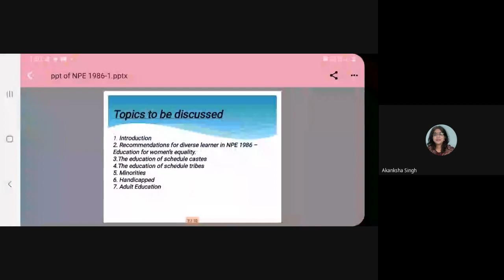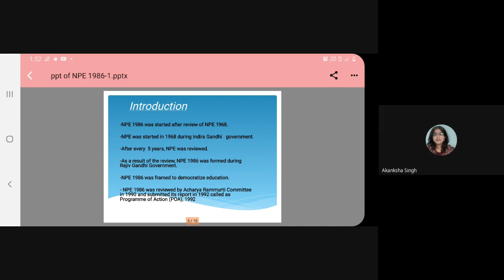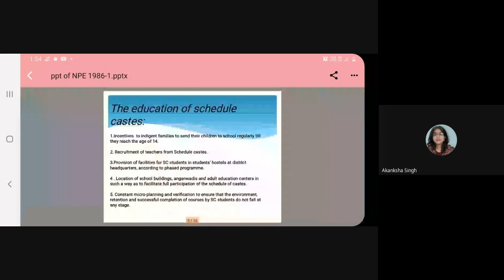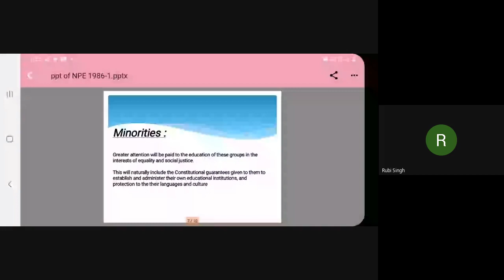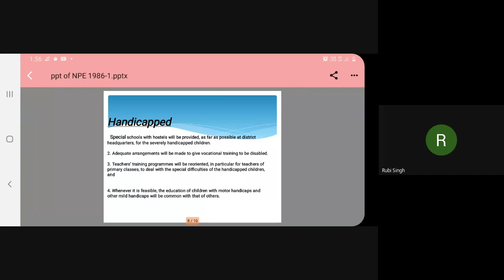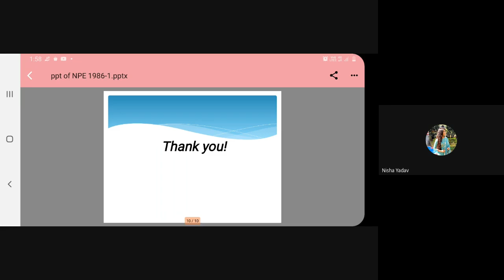NPE 1986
Provisions for Inclusive Education in NPE 1986